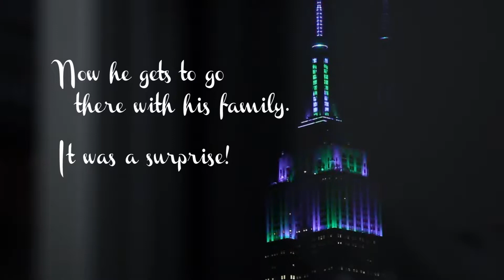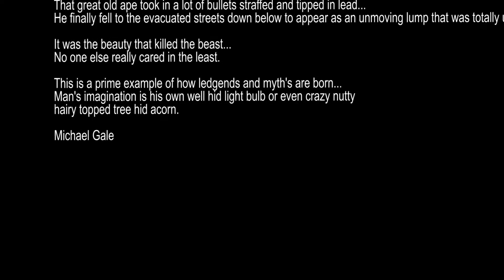Aiden Takes Over the Empire State Building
Aiden was turning 5 and Nana & Papa came to visit. Aiden loves to show Papa the Empire State Building from the window. This day Aiden's Mommy & Daddy took him to the Empire State Building.